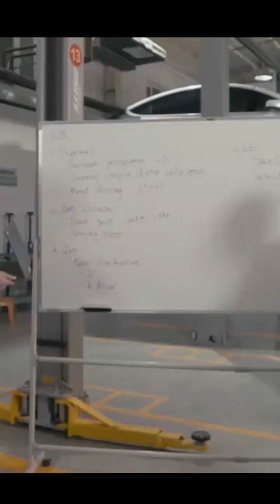Tesla Model 3 Testing In Extreme Environmental Conditions